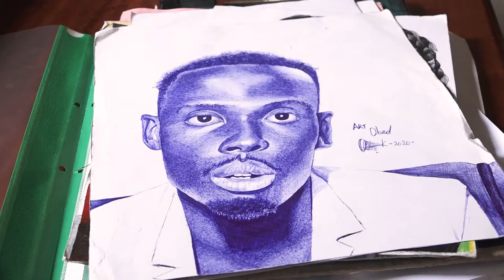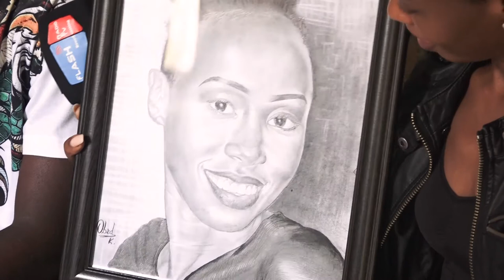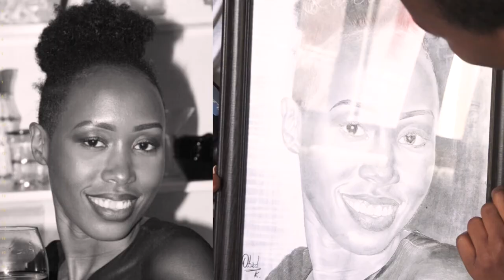Impano idasanzwe mu Rwanda|Uyu musore ni umuhanga|Akoresha ikaramu|Kwizera Obed